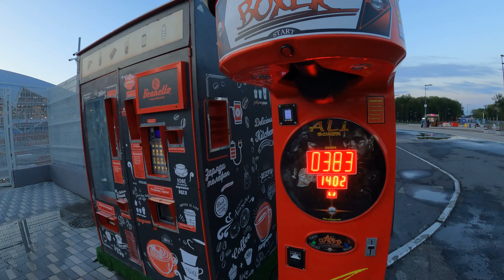После матча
«Крылья Советов» - «Факел»  РПЛ 2024/2025, 4 тур